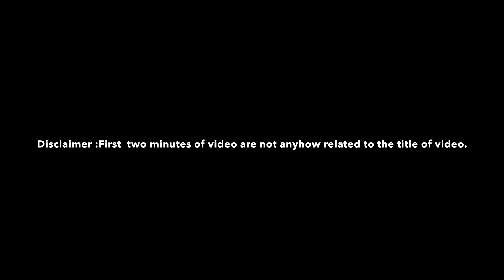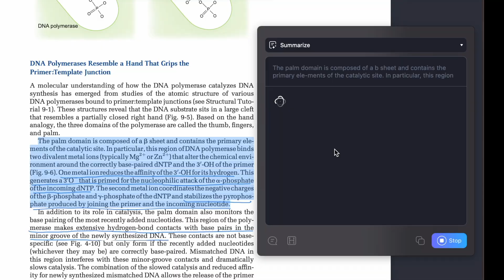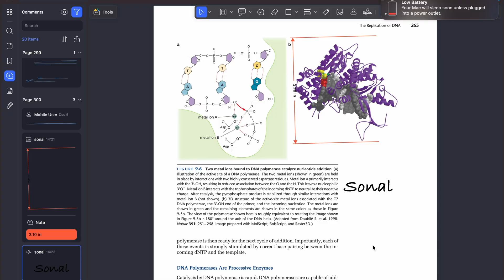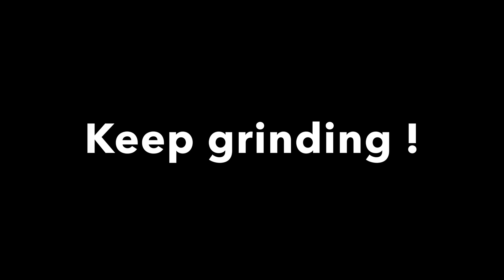All About GATE | WHY ? | How?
**Buy AI-powered UPDF Editor with Exclusive discount:
One License Can be used on All Platforms to Edit and Sync PDFs!

Hey Everyone,
I hope you all are reading and doing well with your life. In this video I just tried summarising how I went about my GATE preparation.
I am attaching the links of books below : ( Disclaimer : These are affiliate links which means if you buy through these links I will get  5% part of profit )  You can also follow any other book which you already have, hoarding books will just add to anxiety. But if you are confused about which ones to refer and have less time in hands these are good to start your gate prep.

1. Gate Pathfinder - set of 2 books which I mentioned about in the video
2. Subject - wise Previous year papers :

1.ICMR-NIN Hostel Mess Food  |Weekly menu  | Breakfast  | Life at ICMR-NIN | Applied nutrition  :    • ICMR-NIN Hostel Mess F...
2. Hostel life at ICMR-NIN :    • Hostel life at ICMR-NI...
3. CSIR- Cftri Internship vlog :    • Leaving for internship | Packing |
4. A Lazy day in NIN :    • A lazy day, just getting up counts.
5. All about N-CET :    • All about N-CET | Syllabus | Preparat...
6. Last day in this classroom | Life at ICMR-NIN

Try navigating  through my channel. It's a bit messy just like my hair and life. More power !

Edited in:- Da vinci Resolve, iMovies software, in shots
Laptop used:- Macbook Air
Mic : Rode wireless me